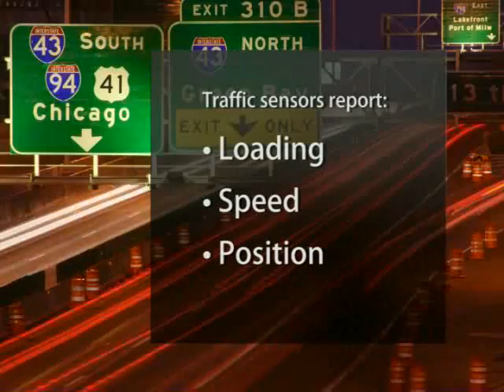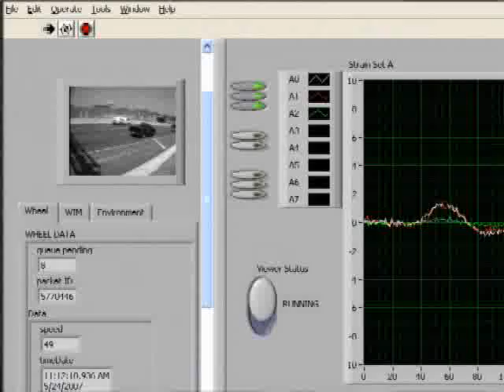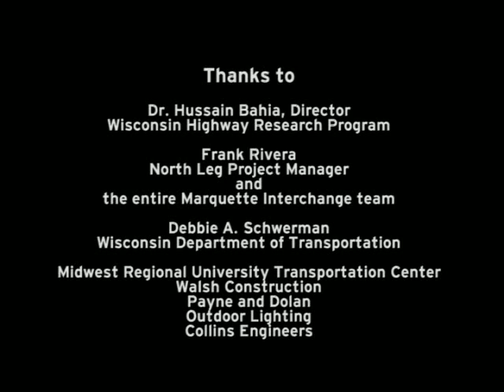Perpetual Pavement Instrumentation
Researchers successfully installed traffic and environment sensors and a real-time wireless data feed on a portion of Interstate 43 that features multi-layered "perpetual pavement," in order to verify the longevity predicted in the pavement's design.